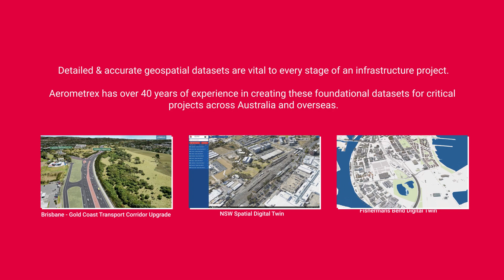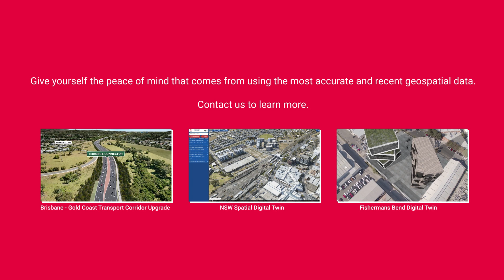Aerometrex & Infrastructure: How our 3D models act as a vital tool for major projects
Large-scale infrastructure projects require highly detailed and accurate datasets for every stage from conception to completion. This video explores how our 3D mesh and LOD models have aided and continue to aid in the successful completion of such large-scale projects.
By using a detailed and accurate model developers can streamline every process of development as well as pinpoint challenges before they arise, saving enormous amounts of time and money.
Give yourself the peace of mind that comes from using the most accurate and recent geospatial data.